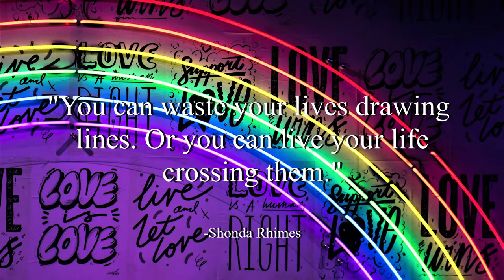Nice To You - Vibe Tracks (No Copyright Music)